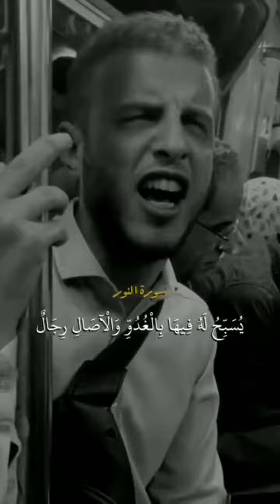كفيف فاجأ الناس في الاتوبيس 🤔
كفيف فاجأ الناس في الاتوبيس بأجمل صوت في القرآن ماشاء الله تبارك الرحمن